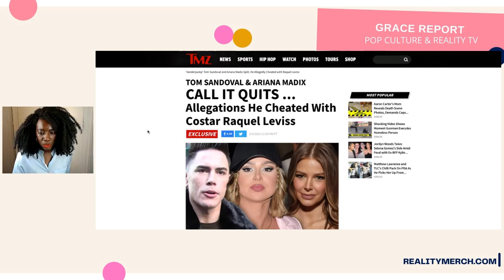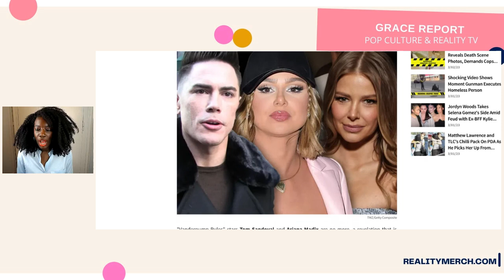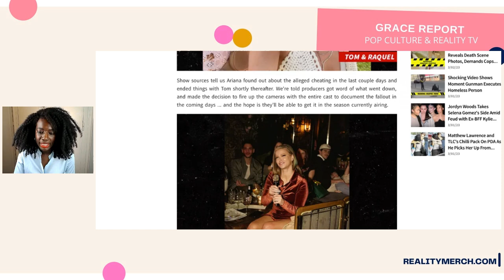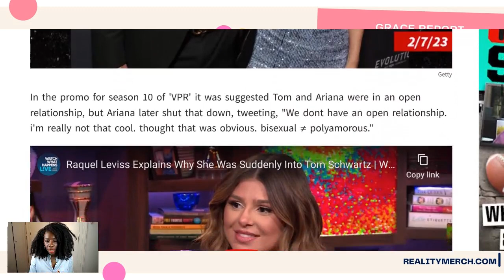Tom CHEATED on Ariana with Raquel!!! Vanderpump Rules DRAMA!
According to TMZ, Vanderpump Rules stars Tom Sandoval and Ariana Madix have broken up due to him cheating with their VPR co-star Raquel Leviss!